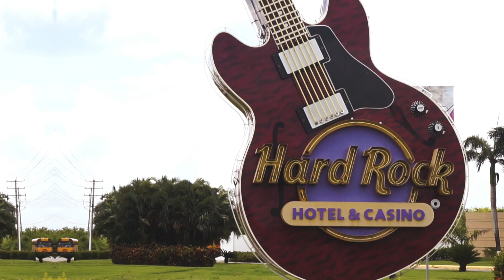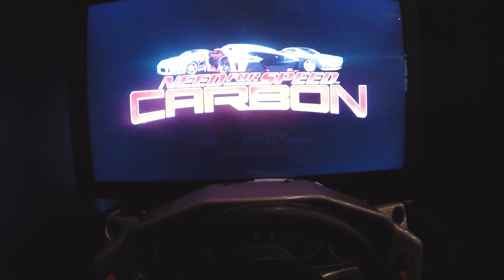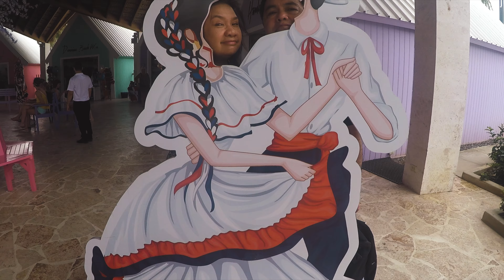Punta Cana Trip 2018!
After 8 months of not uploading here's a little vid of my trip to the Dominican Republic.